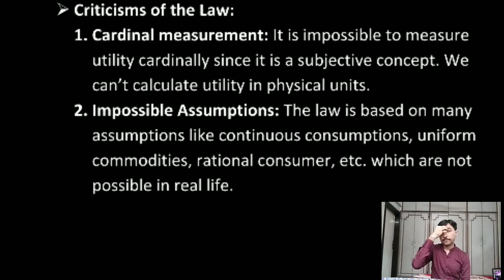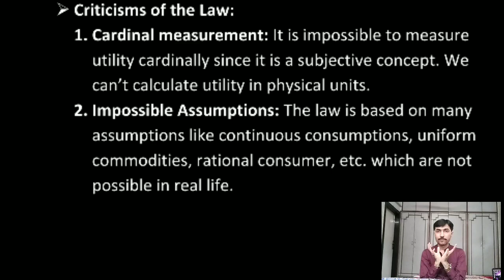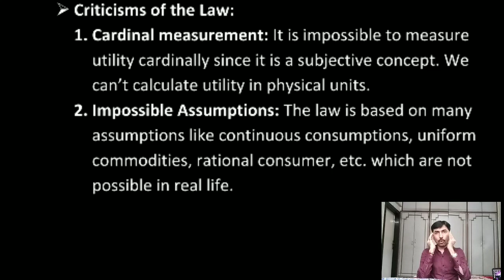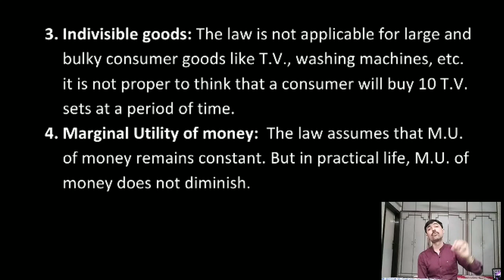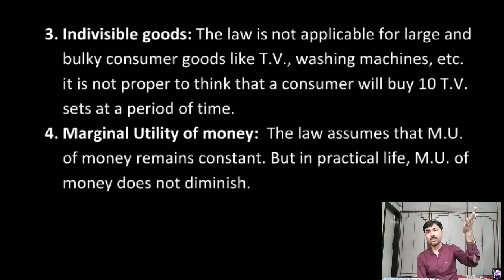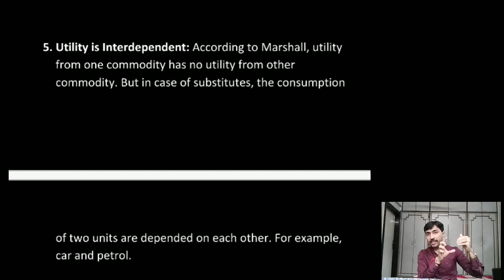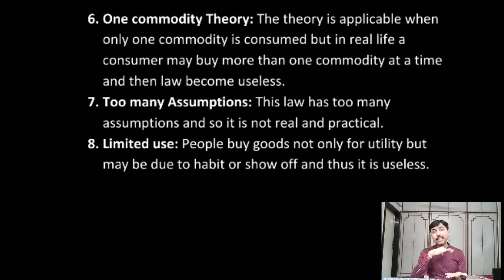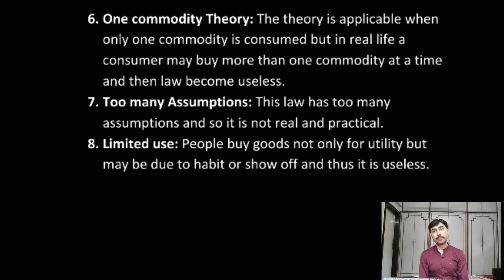SYJC Economics Chapter 2 Part 6